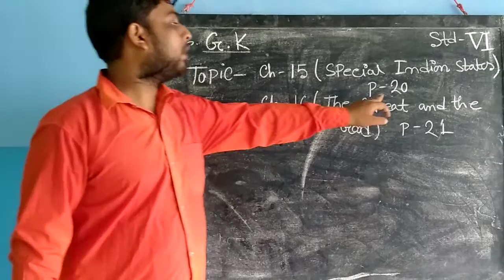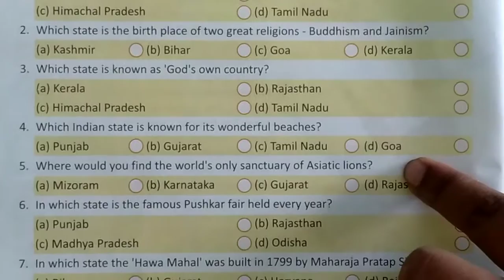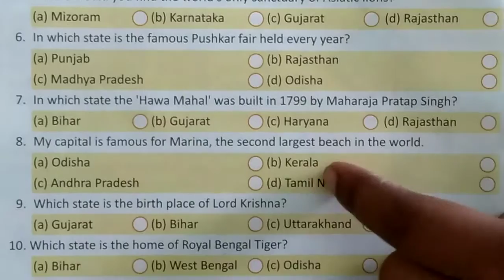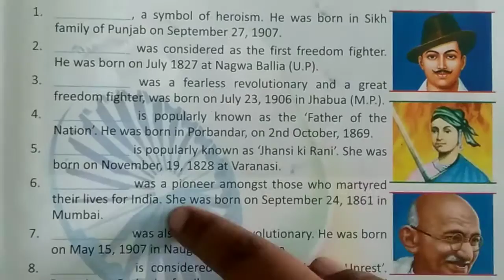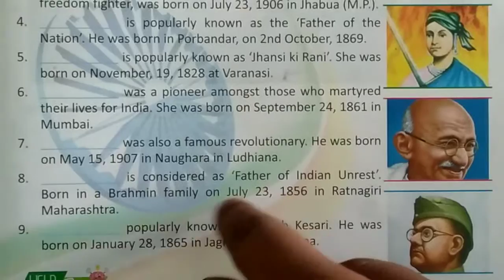Std VI Stu Vol 16 07 20